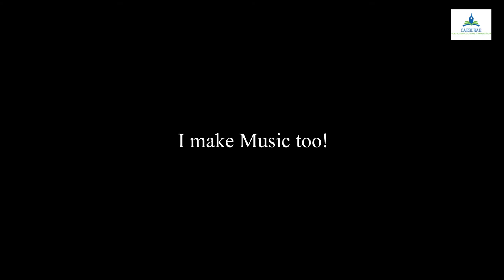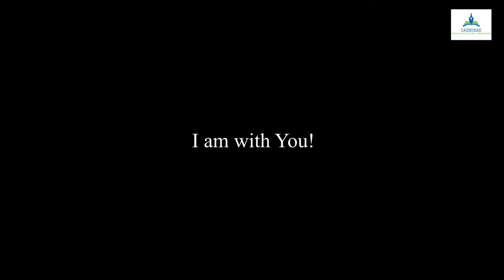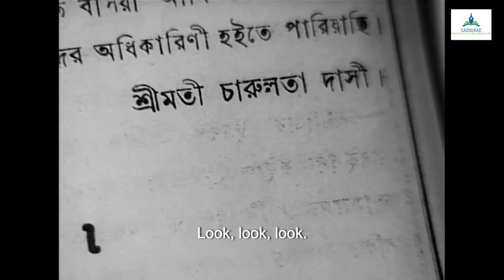Background Music in Ray's Films: The Maker's Wand, A Lecture by Saikat Sekhareswar Ray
This is a repost from the first day's Caesurae Conference, 2021. For the discussions that follow the talk, please follow  the proceedings of the day, uploaded in the Caesurae Collective Society's You Tube Channel.